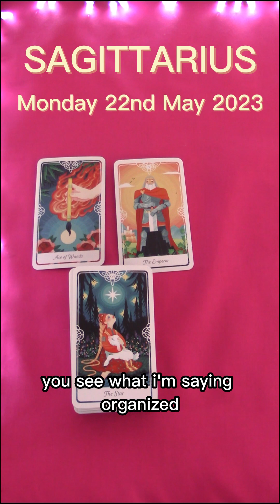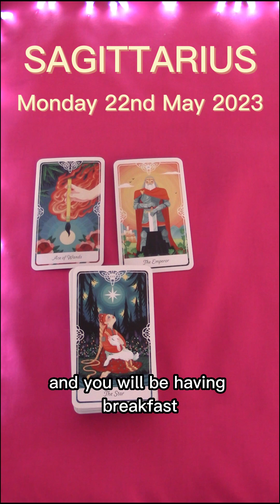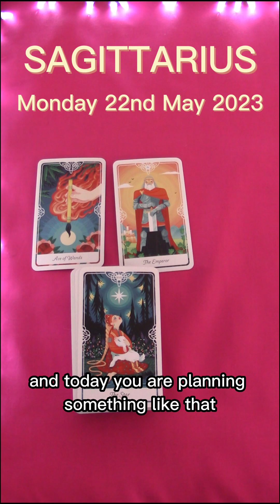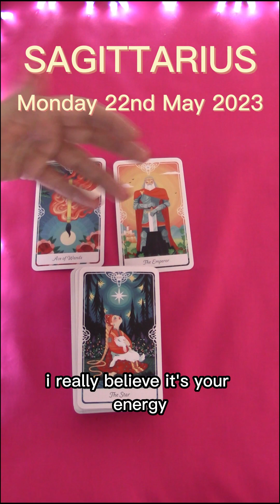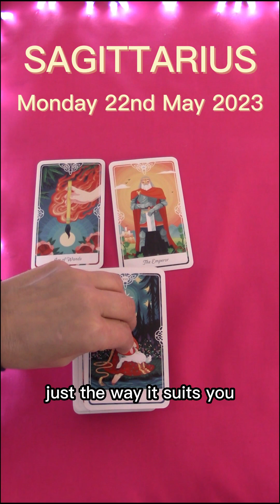SAGITTARIUS | MONDAY MAY 22ND 2023 | DAILY TAROT READING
Hi Sagittarius! This is your daily tarot cards reading by M for M for Monday May 22nd 2023. Enjoy,M.